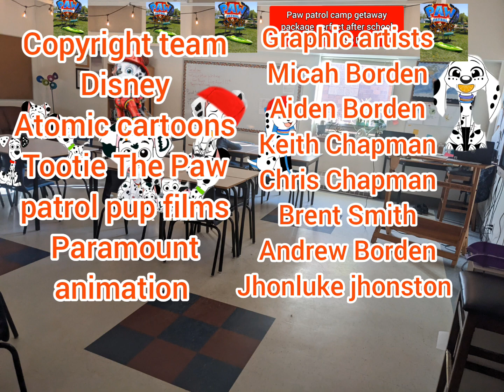101 DALMATIAN HIGH SCHOOL season 10 episode 8 the report card Day